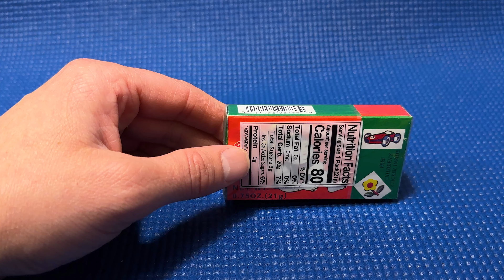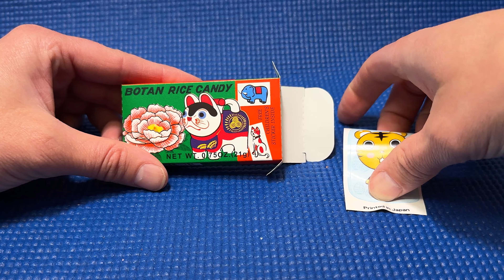Boton Rice Candy ASMR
Play with Boton Rice Candy. Botan Rice Candy is a specific brand of a category of Japanese candy called bontan ame (ボンタンアメ). Bontan ame are soft, chewy, citrus-flavored candy with an outer layer of rice paper or Oblaat. The rice paper is clear and plastic-like when dry, but it is edible and dissolves in the mouth. This candy was invented by Seika Foods in 1924. During this period, more and more Western-style sweets were becoming popular in Japanese society, and the appearance of this type of candy is intentionally similar to Western-style caramel candies.[ In Japan, these candies are sold as Dagashi, cheap candies and snacks marketed to Japanese schoolchildren, and are often in small sizes with bright colorful packaging with stickers or prizes included.

ASMR sounds, colors and unpacking candies. Sweets, eggs, and surprise candies. Playing with candy with our hands is great for kids and adults alike. LEARN colors and organize different candies.